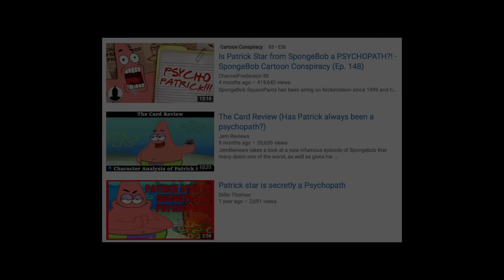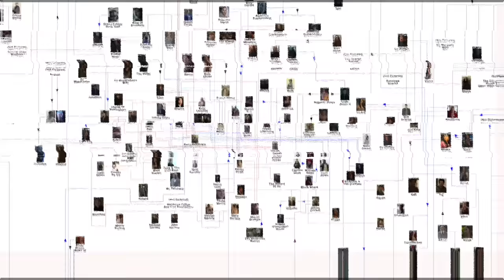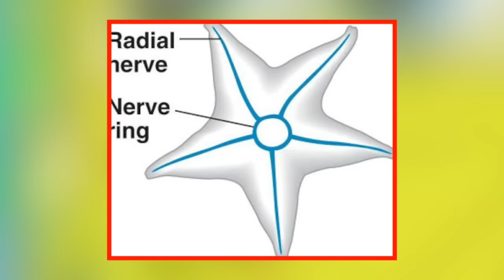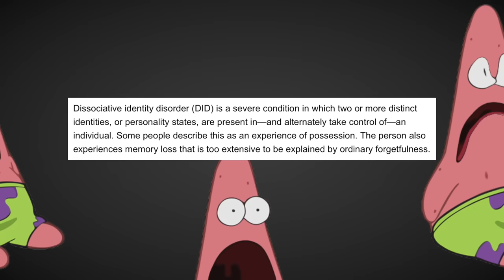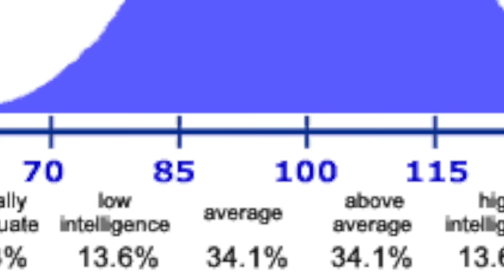PATRICK THEORY #1: The Truth Behind His “Stupidity” (Spongebob)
This is a rather creepy theory I spent a few hours coming up with, which explains why Patrick is so smart… But also so stupid. It debunks the theory that he’s evil and psychopathic, but not that he’s crazy… BECAUSE HE IS. So enjoy this most likely untrue, but mind glowingly frightening theory I’ve devised to upload on the most eerie date on the calendar… October, Friday 13.

- Some of it is from Death Note, but is entirely remixed by myself.

- Some of it is from Purple Planet.

- One of the songs is “Something Wicked” by Ross Bugden.

- Some of it is from Disney & Pixar’s “Inside Out” but is entirely remixed by myself.